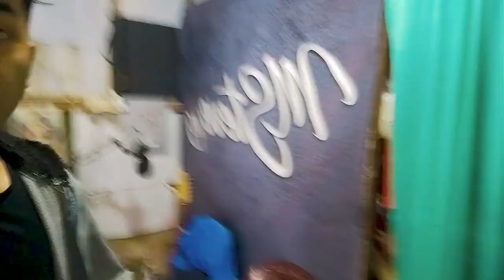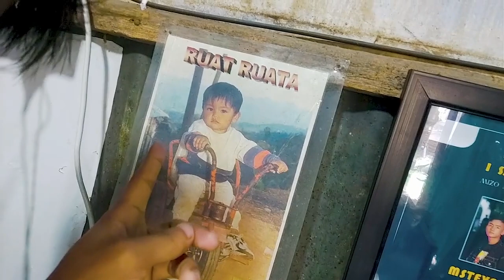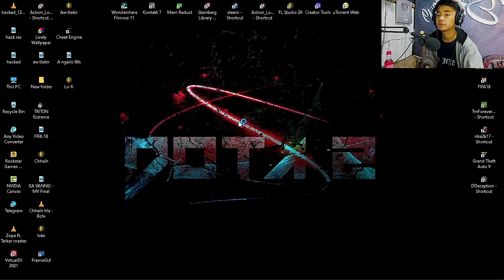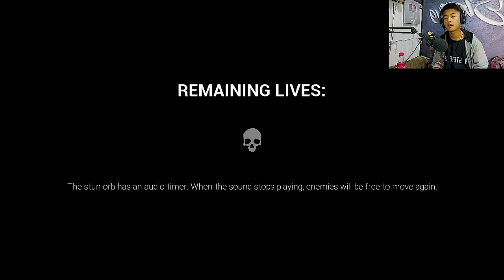MSteve 19 - I KHEL VE NGAM ANGEM?? / Game ka khelh tawh a kala phut nasat ber 🤣🤣